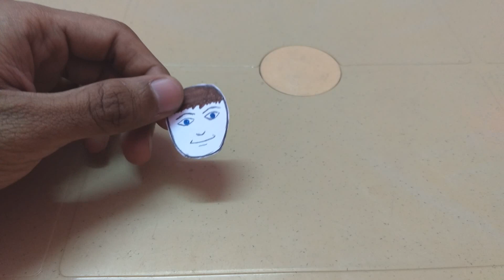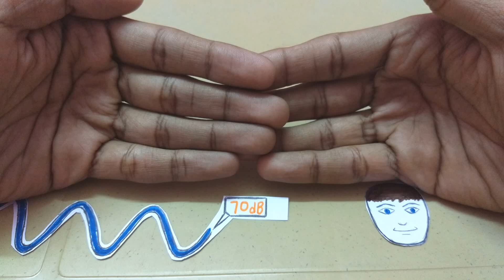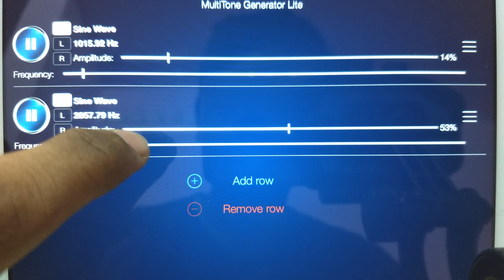Simultaneous sound masking explained and demonstrated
Sound masking is the process of raising the threshold of audibility in the presence of a louder (masker) sound. There are two types of sound masking i.e. simultaneous sound masking and temporal sound masking. In this video I have explained simultaneous sound masking with visual aids. I have also demonstrated the same by playing two notes  i.e. 1000Hz note and 2000Hznote at different amplitudes. The 2000Hz note is played at a higher amplitude than the 1000Hz note thereby masking it.